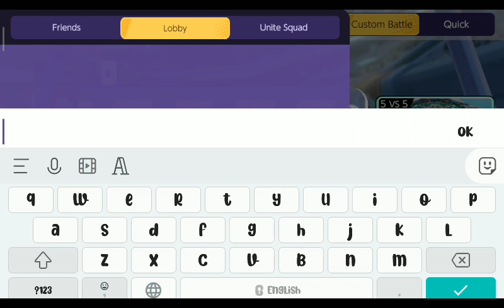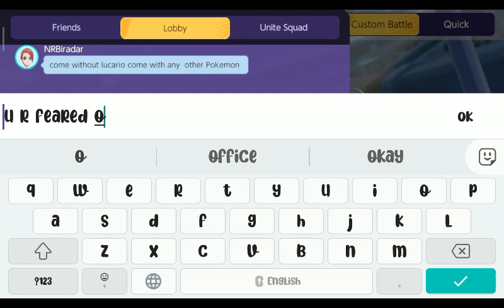challenge accepted @Pokemonunite604 / Pokémon Unite